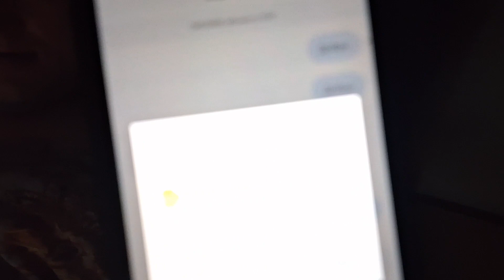VLOG: ЧТО ЕДИМ И ЧТО ДЕЛАЕМ В ПОСТ. 18.03.2024